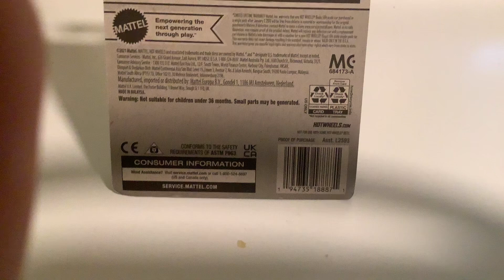April 2, 2024